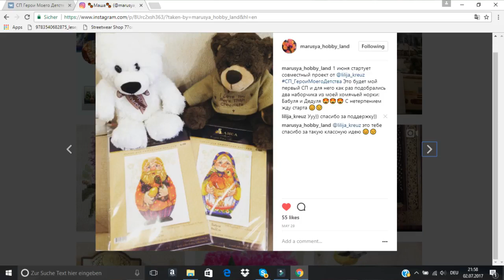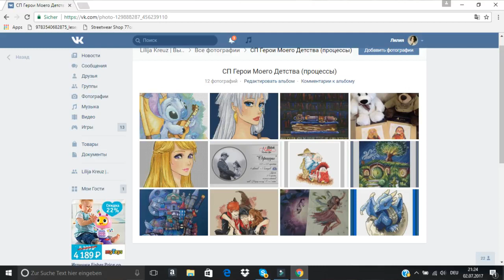СП Герои Моего Детства Групповой отчёт 1 вступление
Всем привет, меня зовут Лилия! Приглашаю посмотреть новое видео на моем канале! Очень надеюсь, что вам понравится :)

Понравилось видео? Вы можете помочь развитию канала или мечте. :)

Где я...?